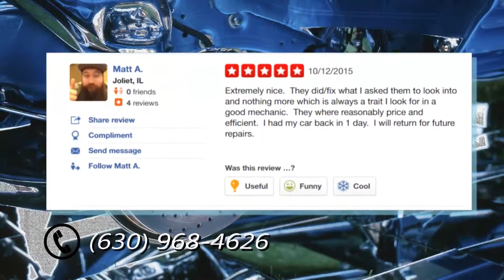Langs Auto Service Reviews -Downers Grove, Illinois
Check out the top-rated reviews for this 5 Star business in Downers Grove, Illinois, Langs Auto Service Langs Auto Service, Inc. is a family owned business in Downers Grove, IL providing quality automotive repairs and services since 1954.

Lang’s Auto Service, Inc. hires trained technicians and automotive mechanics in the Downers Grove, Illinois area who stay on top of the latest technology in the automotive industry through ongoing schools and training.

Lang’s Auto Service, Inc. provides all the services, repairs and maintenance your vehicle needs, including:

Air Conditioning
Alternators
Belts & Hoses
Brakes
Engine Repair
Muffler/Exhausts
Inspections
Oil Changes
Radiators
Shocks/Suspension
Starters
Tires
Tune-Ups
Scheduled Maintenance

Langs Auto Service specializes in keeping your vehicle safe and reliable with routine maintenance, service and repairs.

This video highlights some of their excellent reviews and testimonials from their happy clients. Yes, these are real customers talking about real results!

Langs Auto Service
4947 Main Street

BUSINESS OWNERS:

Are you looking for an internet marketing program that get results?
You're viewing one of the best ways to show off your business. This video allows you to highlight your satisfied customers' five star testimonials. Let the folks around your area know about your business today! Remember, this video talks about real people, real jobs, and real results!

Contact Alkaye Media Group for your FREE consultation and Website Audit!